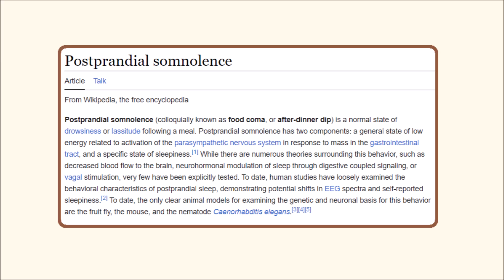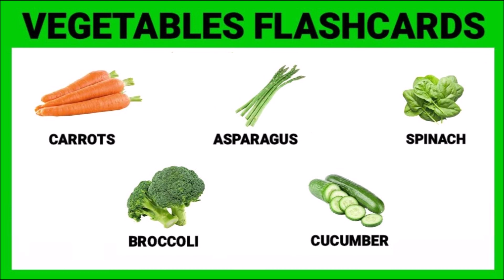Tomatoes: Fruit or Vegetable!? - How?Fascinating! ep.75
Ah, the timeless question: are tomatoes a fruit or a vegetable? And what IS a fruit? And are vegetables even real? (They are not.)